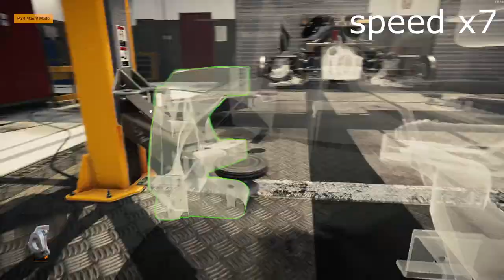Car Mechanic Simulator 2021[1993]PORSCHE 911 TURBO S[964][assembly ★★★ part and upgrade][Test Drive]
show case the fully upgrade [1993]PORSCHE 911 TURBO S [964] with default gearbox set up

Porsche 911 Turbo S (964)
Car version: Standard
Weight: 1,300 kg / 2,866 lbs
Engine: V10 DOHC 980/01

Chapters
0:00 INTRO PIC
0:04 CAR INFORMATIONS
0:21 Assembly
2:51 DYNO
3:44 Test Drive
7:15 End screen